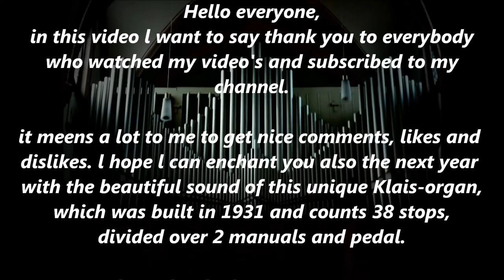THANK YOU SUBSCRIBERS !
I WISH YOU ALL A HAPPY NEW YEAR !